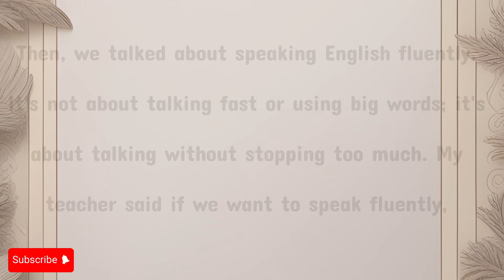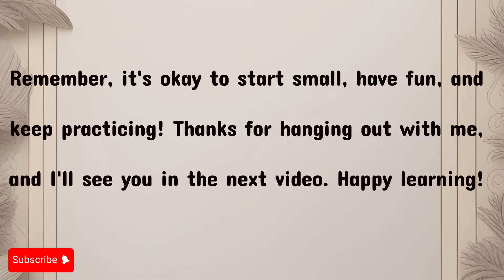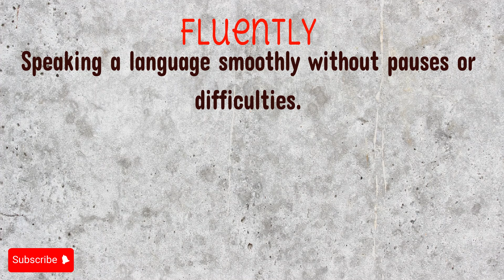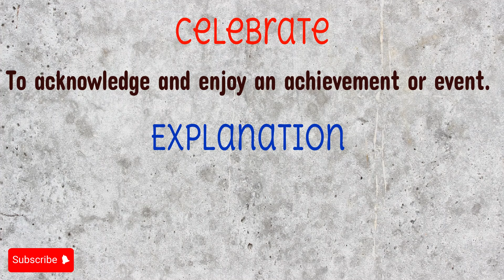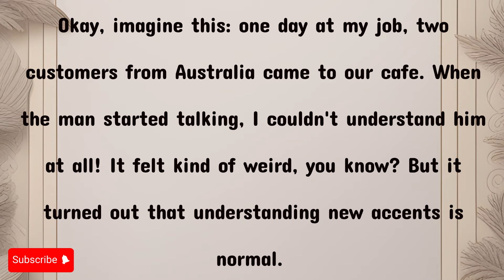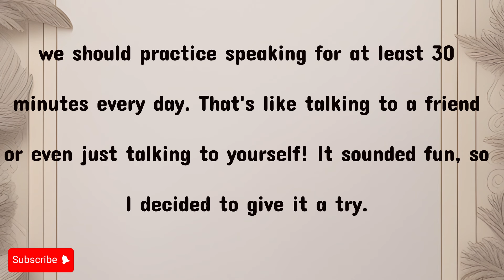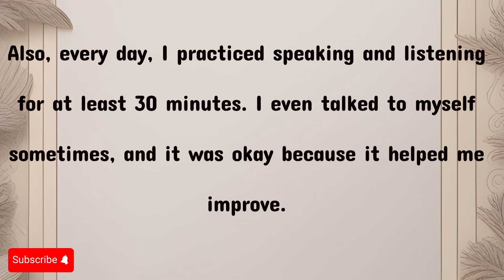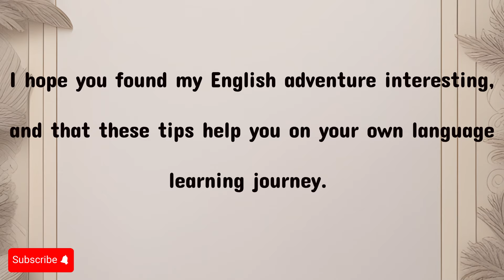Learn English Through Story | How to Learn English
🌟 Embark on an English Learning Adventure with Sarah! 🌟

Welcome, friends! Join me, Sarah, as I dive into the fascinating world of learning English. 🚀 In today's video, I'm sharing valuable insights and practical tips to make your English learning journey enjoyable and effective, especially if you're just starting out.

🗺️ Journey Highlights:

🇦🇺 Encountering Australian Accents: Ever felt lost in understanding accents? I share my encounter with Australian customers and how it led to a valuable lesson from my teacher.

🗣️ The Power of Simple Words: Learn how simplicity triumphs! Explore a heartwarming incident where my boss's clever use of simple sentences bridged the language gap with foreign visitors.

📊 Understanding English Levels: Uncover the significance of language levels. Discover milestones like 1,000 words for basic conversation, 2,000 words for deeper discussions, and the magic of 3,000 words for versatile communication.

🎙️ Fluency Secrets: Delve into the essence of speaking fluently. Understand why fluency is more about consistent practice than rapid speech or complex vocabulary. Learn the 30-minute daily practice routine that transformed my language skills.

🎧 Mastering Listening Skills: Elevate your listening game! Explore expert advice on effective listening, including the importance of understanding 95% or more of the spoken words. Uncover the magic of audio stories and movies in the learning process.

Witness the positive impact on my understanding of different accents.

🌟 Celebrating Small Wins: Join me as I narrate the story of welcoming back foreign visitors to the cafe, speaking confidently with simple words. Discover the joy of small victories and the encouragement received from my proud teacher.

🎉 The Adventure Conclusion: Summing up my English learning adventure, I share the key takeaways: learning from diverse accents, embracing simplicity, and the importance of consistent practice.

I'd love to hear about your language learning journey! Share your thoughts, experiences, and tips in the comments. Let's support each other in this exciting adventure of mastering English!

CHAPTERS :
00:00 story
04:06 important Vocabulary
06:46 let's listen to story again